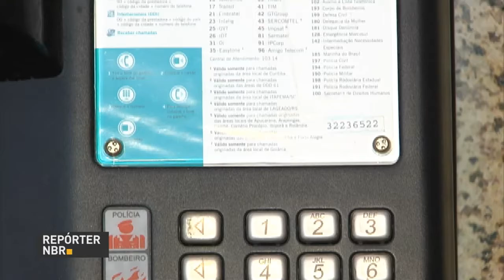Correios possuem sistema de atendimento a deficientes auditivos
REPÓRTER NBR - 02.08.16: Correios disponibilizam sistema de atendimento a deficientes auditivos por meio de um aparelho de telefone especial. Surdos poderão ligar para um número de telefone específico e receber informações sobre serviços e produtos do Correio.